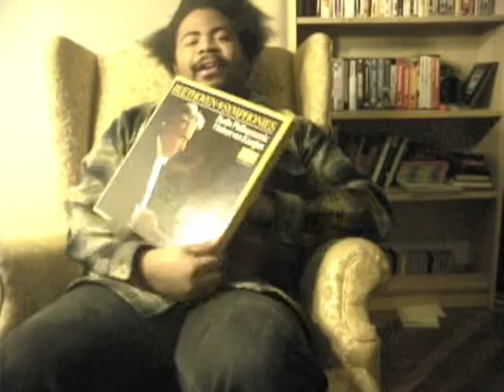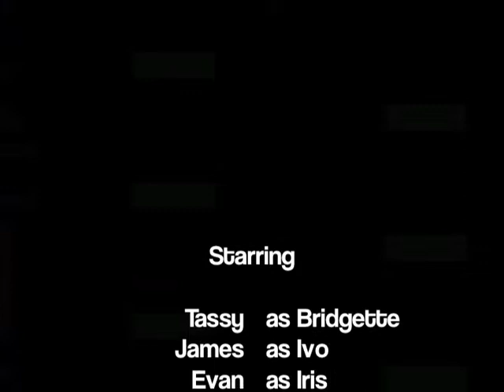Alternative Ways to Throwing Darts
Wilford Cuns shows us how to throw darts internally.